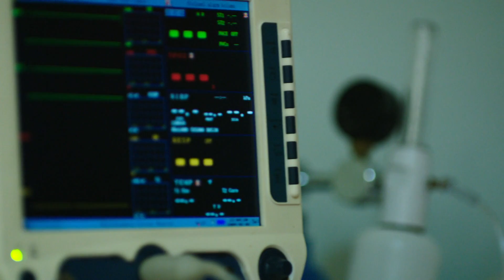Savaşçı 10. Bölüm 2. Tanıtımı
Oyuncu kadrosunda Berk Oktay, Yıldız Çağrı Atiksoy, Murat Serezli, Fırat Albayram, Burç Kümbetlioğlu, Hakan Dinçkol, Alican Albayrak ve Uğur Biçer’in yer aldığı yeni dizi “Savaşçı”, Pazar 20.00’de FOX’ta!